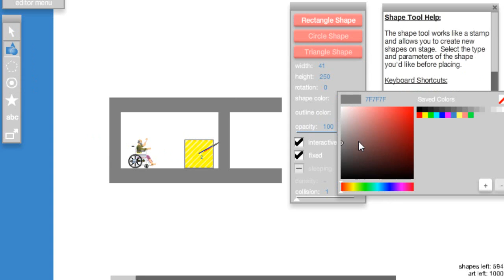Tutorial- Editor de Happy Wheels- Fondos a color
en este vídeo tutorial les enseño a poner un fondo de color, en el editor de happy wheels, si tienen alguna duda de como hacer esto, o alguna otra cosa, deja un comentario, si puedo, te lo responderé con gusto